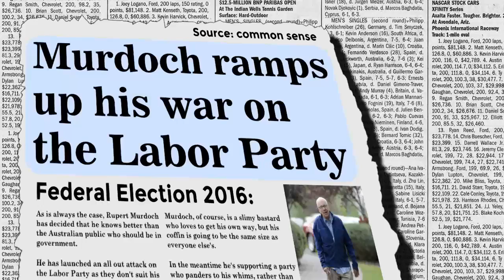A Milat speaks as a REAL Tradie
Another REAL tradie, A Milat, esquire, tell us how HE feels:

So let me get this right.  Mr Turnbull wants you to think Mr Shorten's going to war on the economy.

But all I can see is that Mr Murdoch's going to war on Mr Shorten.

But if Mr Murdoch thinks he can go to war with me, all I can say is "bring it on".

All I want to do is get ahead with a shotgun.

Well, I'll tell you what happens when you get a war going on in Belanglo, or anywhere else come to think of it.  People lose their lives.

So, I reckon we should just see it through and stick with the current mob for a while.